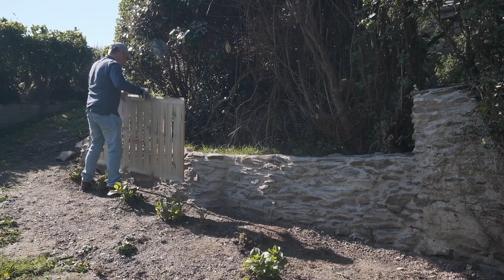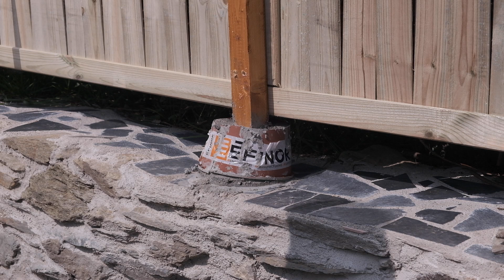Finishing The Garden Wall, and The Laughing Beetle.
Topping off the garden wall I've been building, with a fence. I recount the story of the beetle I found.